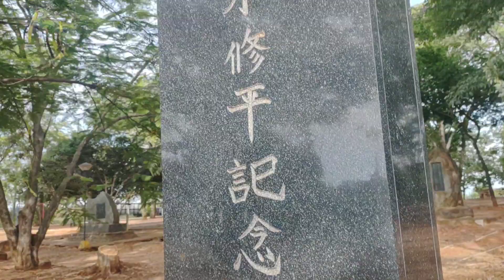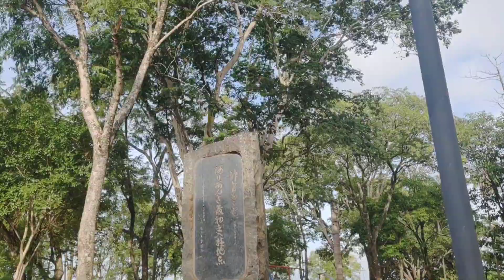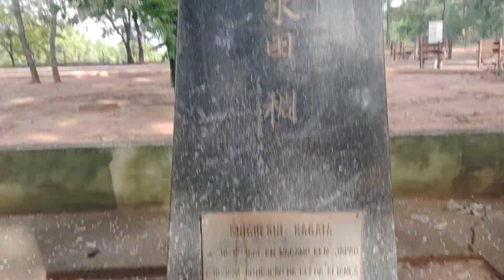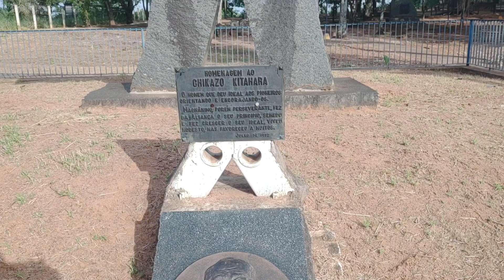1° ALIANÇA SÓ CONSAGRAÇÃO AO DIABO!